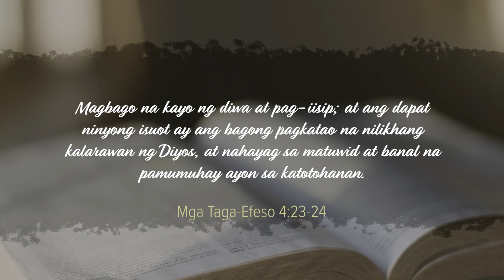CBN Asia | Give Your Burdens to God | Tanglaw Devotional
As we start our journey this 2022, let's start a habit of having a personal inventory so we can move forward and grow in every new day God is giving us. ❤️ Tanglaw📖🌟

"What's in Your Bag?" written by Clarissa Estuar-Navarro